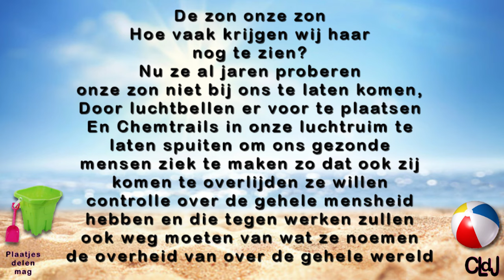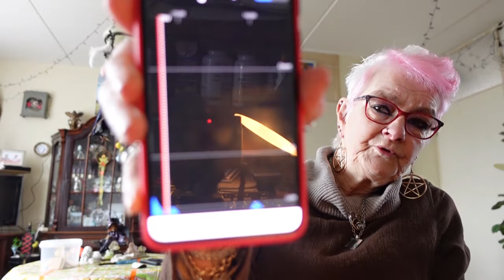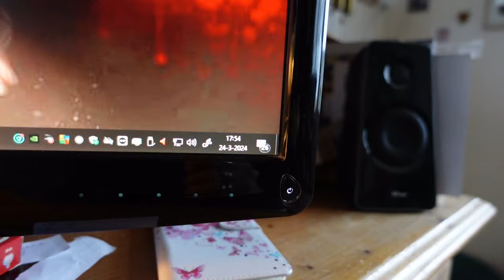zo 24 mrt | Slecht weer | Gezellig Joyce op visite | Samen weer aan de patat. #2140